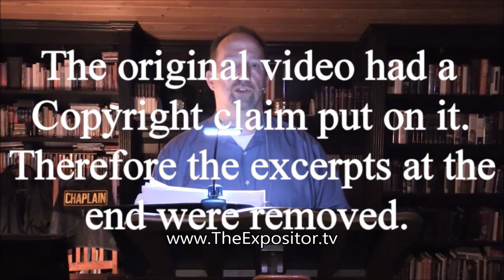The Parable of the Ten Virgins (Matthew 25:1-17 - edited version - taught by Bill Rhetts)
Perhaps this might be the most important message I’ve ever uploaded to YouTube? Over the years we’ve heard this parable taught by many Bible teachers. But often times the teacher places too much emphasis on Israel, the wedding, the bride, the groom, and/or their culture. When in fact many teachers failed to concentrate on the main purpose of this prophetic parable. Though a wedding is important, the marriage is far more important. But this parable is not a seminar for wedding coordinators. It’s about the Bridegroom (Christ) being married to His bride (the Church,) and His returning for her. Furthermore, Jesus warns of a large percentage of false converts. Moreover, He concludes with the demand and command to be “watchful.”

So what does all this mean? How do we apply this parable to us in the 21st Century Church? For more about this important parable, watch and listen here. My speaker notes, including all quotes given, can be seen on my web page via this